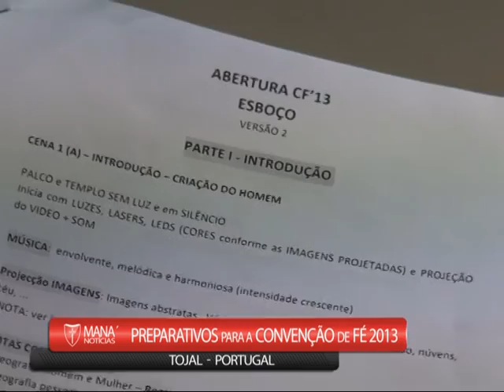rep Preparativos para Convencao de Fe 2013